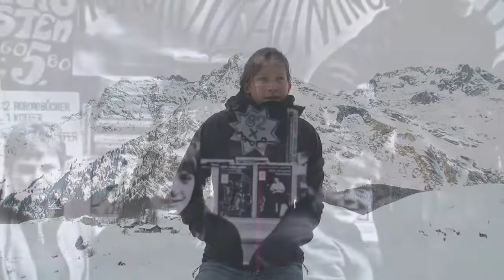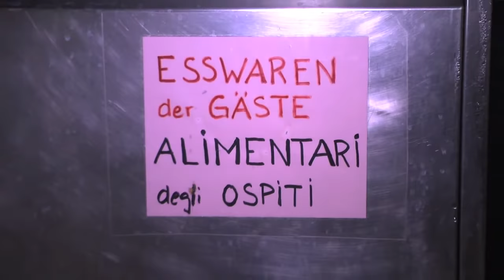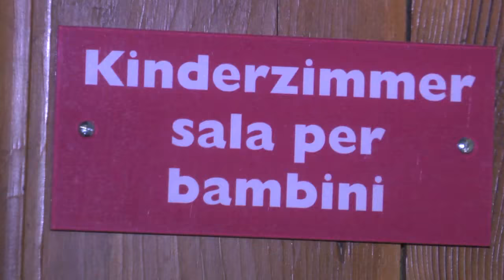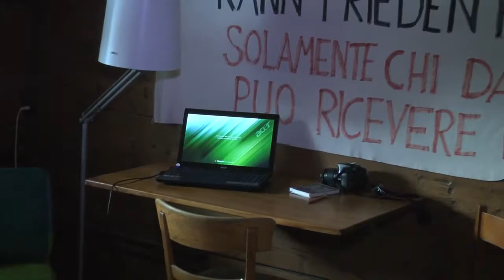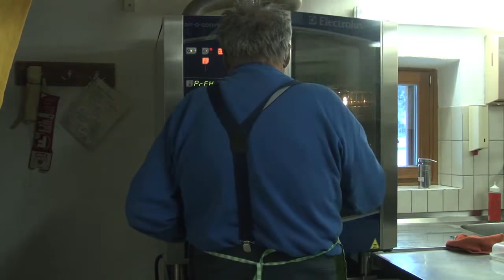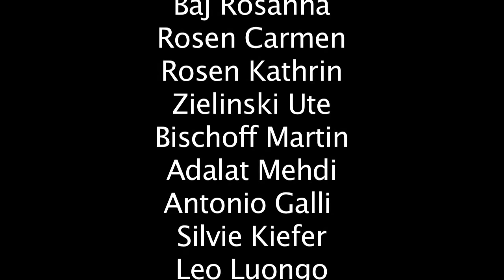Salecina H.D.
Una fondazione in svizzera fondata nel 1971 basata sull'autogestione e la partecipazione. Meraviglioso posto di vacanza e di incontro, nato principalmente per incontri e seminari politici. E' possibile proporre degli incontri tematici e se di tipo politico si può usufruire di agevolazioni particolari e del supporto dei capicasa.